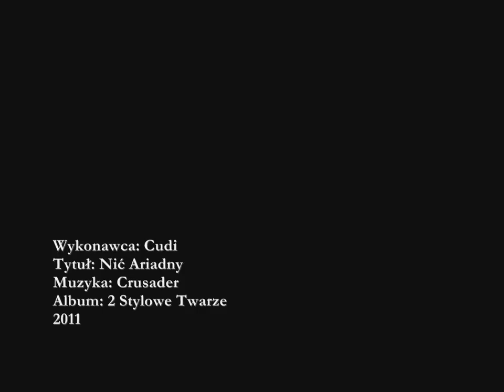Cudi - 22. Nić Ariadny (prod. Crusader) HD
(aby pobrać musisz sie prosto i szybko zalogować )

CUDI - "DWIE STYLOWE TWARZE" (LP) - RADOMSKO 2011

01. IntroSpectio (prod. Cudi)
02. Jestem Tym MC (prod. eNeS)
03. Zapomniane Miasto (prod. Johnny)
04. Bragga Skillsy (feat. Wicher / Projekt 42-200) (prod. CWA)
05. Reprezentuję! (prod. Jaro)
06. Wkurwione Wersy (prod. Mnichu)
07. Schizofrenia (feat. SinSen) (prod. eNeS)
08. Skit ' Osaczony ' (prod. Cudi)
09. Motywacja Duszy (feat. HRC) (prod. Crusader)
10. Dwie Stylowe Twarze (prod. Petel)
11. Dzień Jak Co Dzień (feat. Chrust) (prod. Aliaz)
12. Jesteś Pusta (feat. Emrok) (prod. Petel)
13. Gangsta (prod. CeJot)
14. Szafarz Losu (prod. Mnichu)
15. Nie Ma Jej... (prod. Crusader)
16. Goń Życie Swoje! (prod. CeJot)
17. Danse Macabre (feat. Alastor) (prod. Jaro)
18. Zakłamany Rap (feat. Kruka/ JNF) (prod. CeJot)
19. Myśli Przekaz (prod. Petel)
20. Dziwny Ten Świat (prod. Cudi)
21. Utracony Raj (prod. E.eN.De)
22. Nić Ariadny (prod. Crusader)
23. Wyprzedzam Pokolenie (bonus track)

Cudi to raper/producent  z okolic Radomska. W podziemiu działa od roku 2008 kiedy to wydał swój pierwszy nielegal o nazwie „Rapu CUDzozIeMCa". Rok później powstaje album „Anomalia" na którym zwrotki dogrywa 19 mc z różnych zakątków kraju. Płyta uzyskała kilka tysięcy odsłuchań a sam artysta stał się bardziej rozpoznawalny. Po 2 latach od tego czasu Cudi powraca z kolejną bezprecedensową płytą o nazwie „Dwie Stylowe Twarze".
 Materiał ten zawiera dużo osobistego przekazu, prawd, racji. Jest połączeniem takich gatunków jak horrorcore, braggadacio, hardcore, newschool i oldschool. Za warstwę muzyczną odpowiedzialnych jest 11 producentów, co sprawia że muzyka jest różnorodna.Treścią nawiązuje do walki dobra ze złem czy takich zjawisk jak śmierć, armagedon, rzeczywistość, przeznaczenie i ludzki żywot.